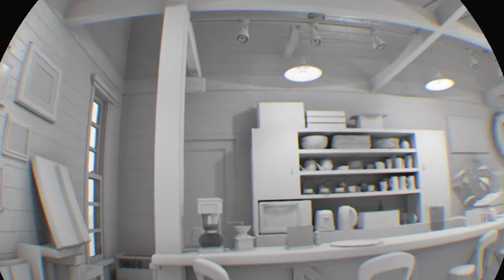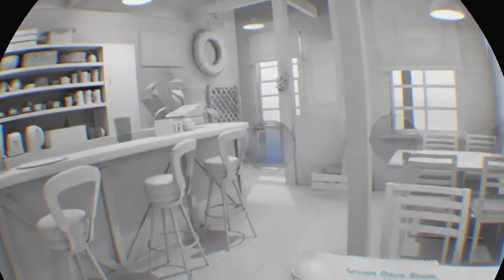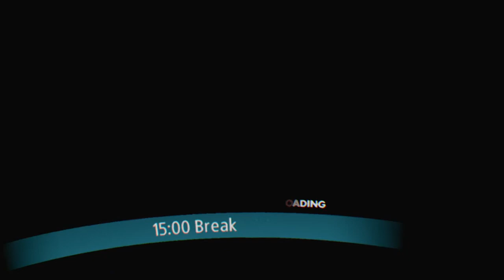SUMMER LESSON: Hikari Miyamoto / Ps4 / PSVR / part1 /german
So, Heute gibt´s mal was ganz schräges aus Japan =) danke an Karsten ( soko leibzig) für die freundliche Leihgabe ... aber schuat mal selbst. =)

PlayStation 4
Sony Interactive Entertainment,
ps4
psvr
vr
simulation
game
story
letsplay
dating
learing